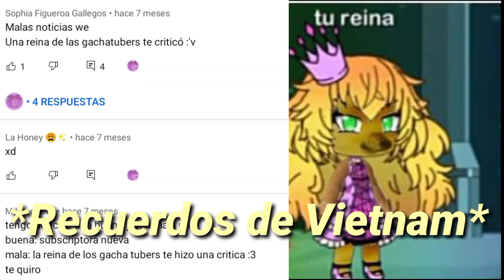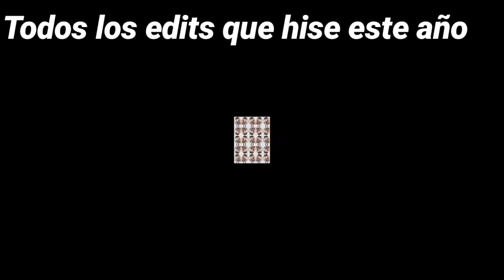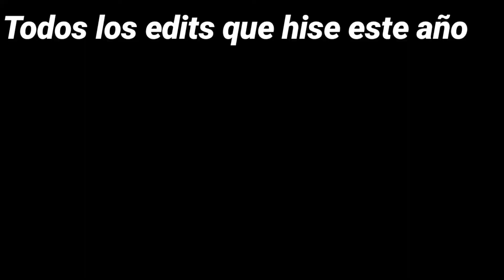2021 rewind de mi canal // Gacha Club // Bikú Bickomail